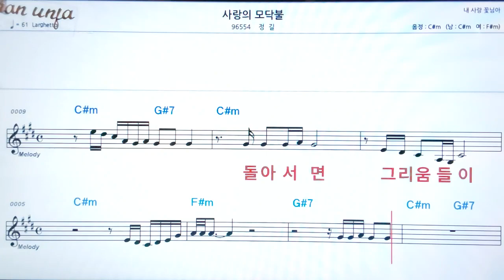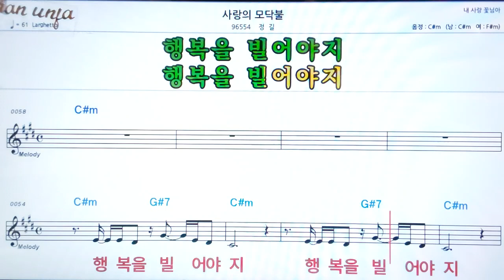사랑의 모닥불/정길👍악보, 노래,기타 코드,가사,Karaoke*카라오케 반주